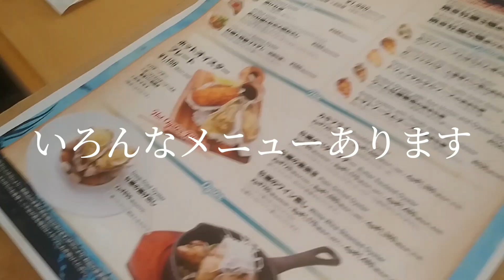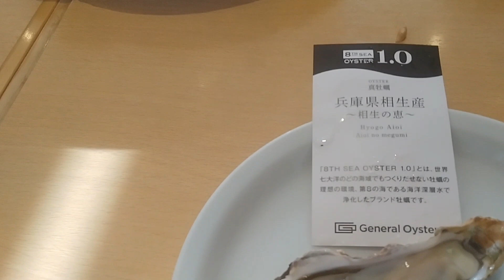博多くうてんオイスターバーで生カキ食べた#生牡蠣